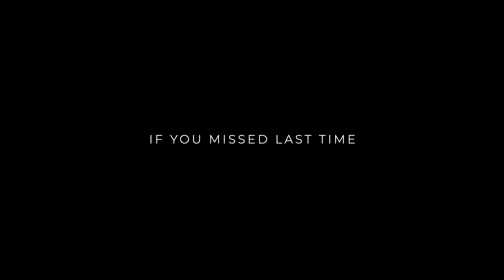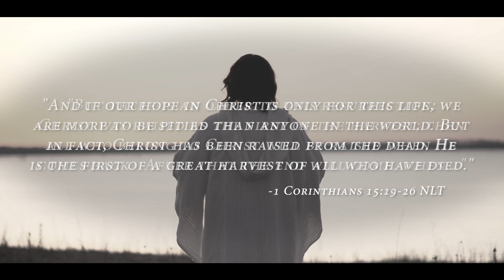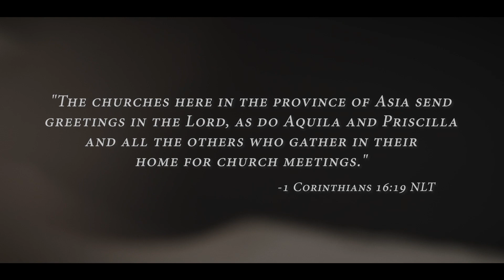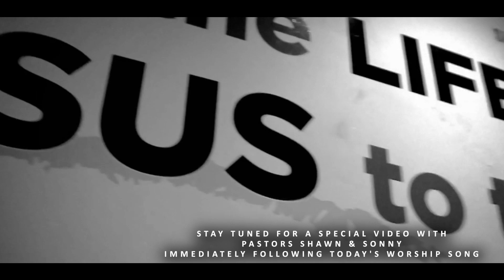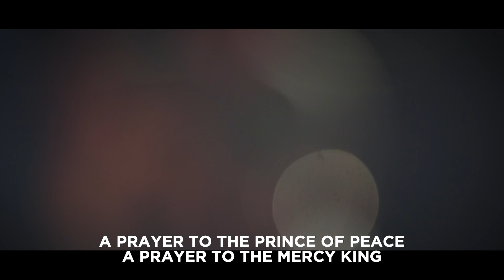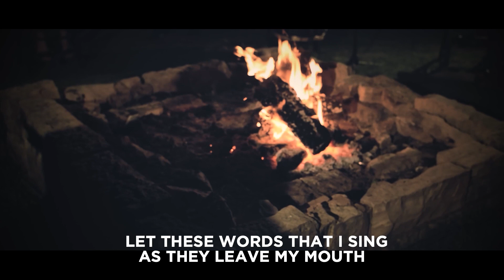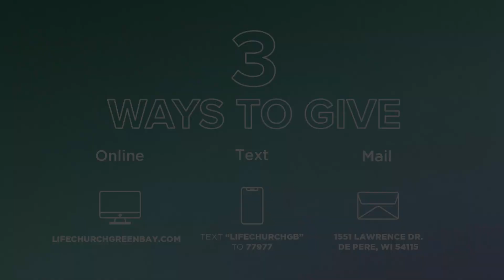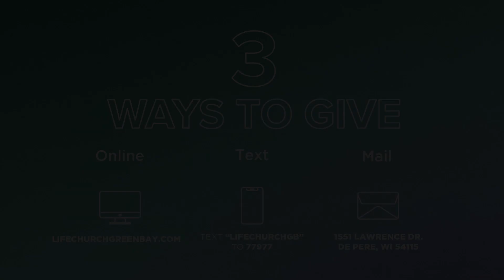Service on Demand